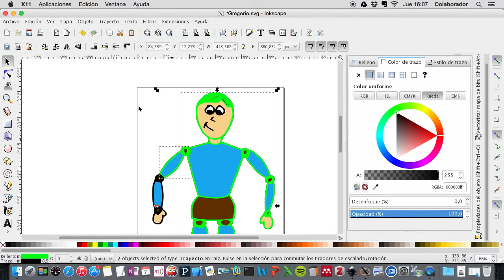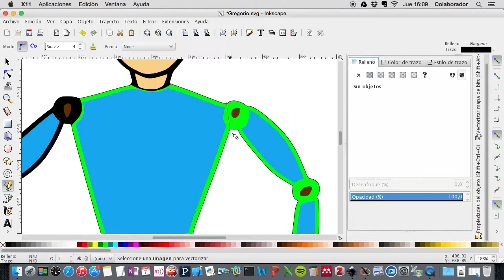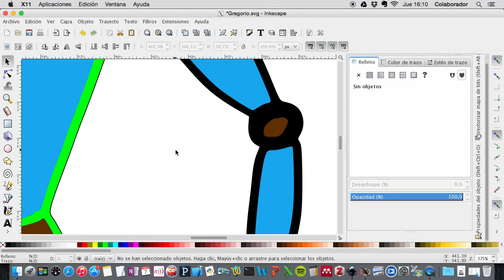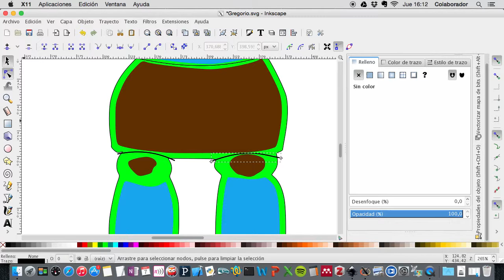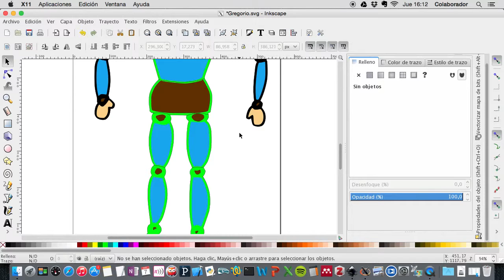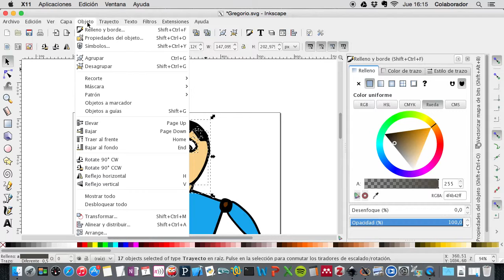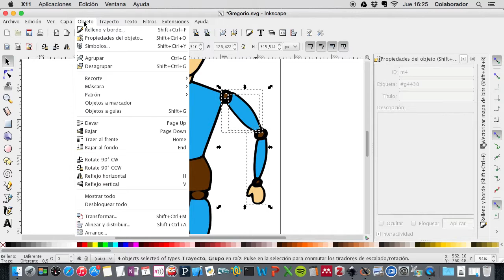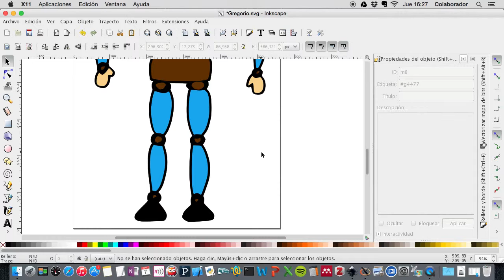Guía Marionetas Parte 4/4 - Articular (HD)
Pasos a seguir con el programa Inkscape para agrupar y identificar cada articulación de una marioneta digital.

Pasos:
1. Agrupar de acuerdo a cada elemento articulado.
2. Identificar cada articulación con el ID apropiado:
  m0 = cara
  m1 = hombro izq
  m2 = codo izq
  m3 = hombro der
  m4 = codo der
  m5 = cintura
  m6 = pierna izq
  m7 = rodilla izq
  m8 = pierna der
  m9 = rodilla der
5. Grabar marioneta.